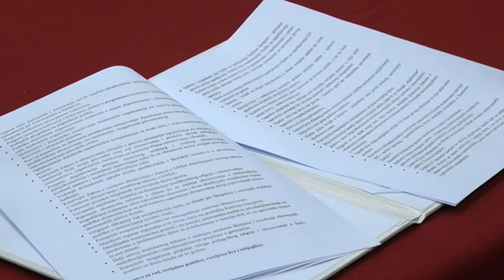Šestorka u KS potpisala sporazum o formiranju vlasti, Forto mandatar